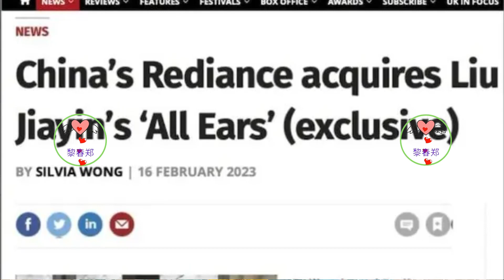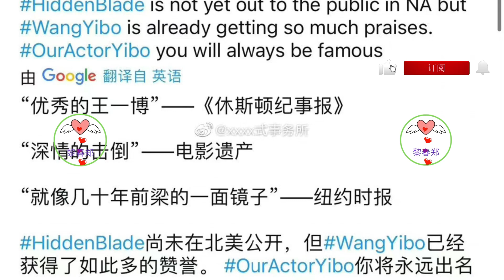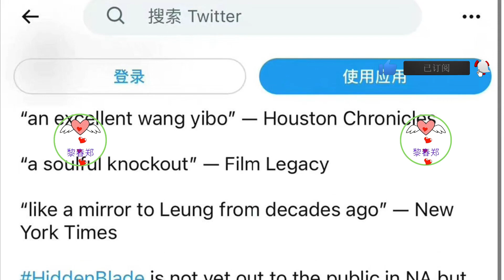胡歌、吴磊《不虚此行》登柏林影展场刊，王一博甩负评新片入竞赛